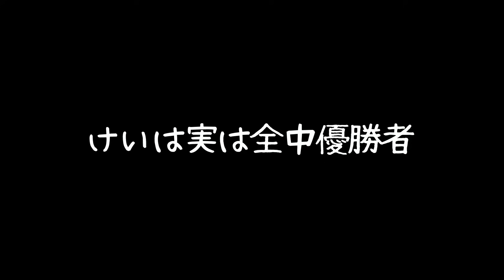元U-14女子日本代表選手のフォアハンドがエグすぎた！【ソフトテニス/SOFT TENNIS】